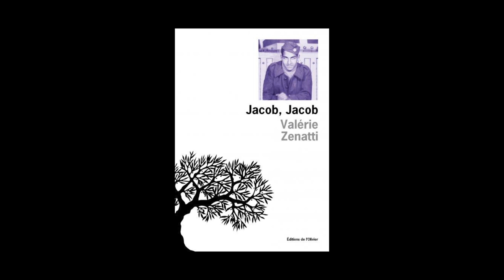Valérie Zenatti - Jacob, Jacob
Valérie Zenatti vous présente son ouvrage "Jacob, Jacob" aux éditions de l'Olivier. Rentrée littéraire 2014.
Notes de Musique : The Jacobins/Live at WFMU on Minor Music June 25th 2012/02 Hazy Days. Free Music Archives.